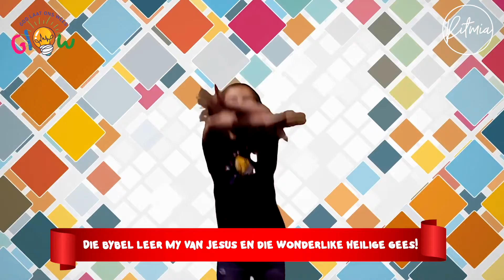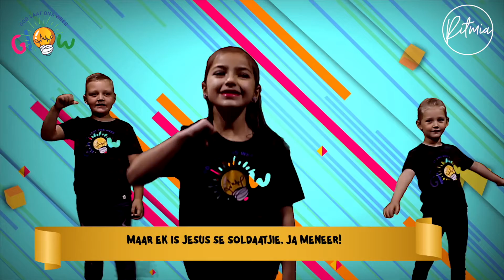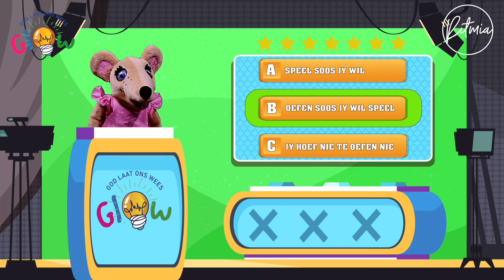Glow | Span Jesus | Oefen soos wat jy wil speel - 19 September